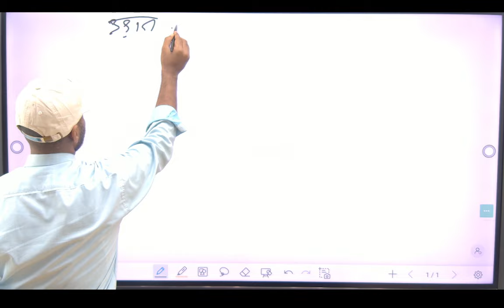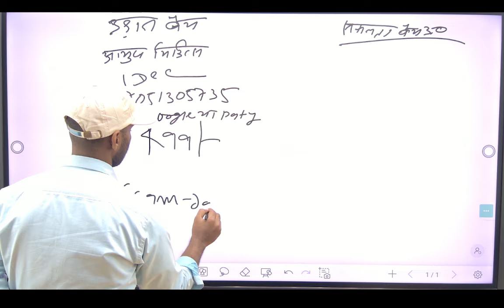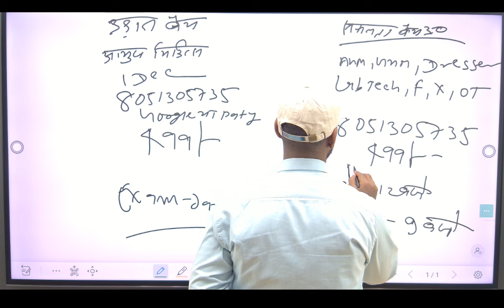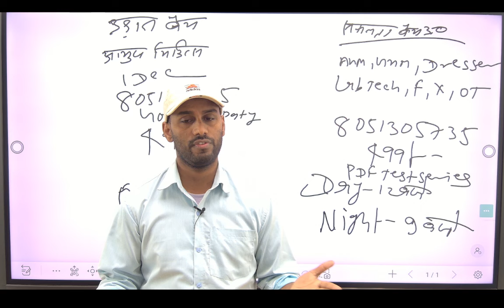सभी मिलकर 32127 ANM बहनों के फ्यूचर के साथ खिलवाड़ कर रहे हैं l सभी ANM बहन अब तैयार हो जाएं लड़ने.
सभी मिलकर 32127 ANM बहनों के फ्यूचर के साथ खिलवाड़ कर रहे हैं l सभी ANM बहन अब तैयार हो जाएं लड़ने के लिए
आज क्या हुआ LIVE VIDEO देखिए जो किसके एडवोकेट के द्वारा सुप्रीम कोर्ट में नया डेट लिया गया हैं
अभी-अभी सुरजीत सर BTSC ANM 10709 केस के बारे में 32127 ANM बहनों को अपडेट किए है और कॉल रिकॉर्डिंग भी सुनिए
अब 32127 ANM बहनों को एक साथ आवाज उठाना होगा तभी BTSC ANM 10709 केस क्लियर होंगी अन्यथा नही

Note:-
**सभी क्लास लेने के लिए आयुष चिकित्सक डॉक्टर (RBSK) ANM,GNM, PHARMACIST,X-RAY TECHNICIAN,LAB TECHNICIAN, DRESSER,OT अभी पेमेंट करें 📢📢📢
 👉 सभी बैच लेने के लिए कृपया इस no. 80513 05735 पर ₹499 send करे और स्क्रीनशॉट 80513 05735 भेजे  (Google pay,phone pay, paytm, etc)**

32127 ANM बहनों के लिए Good News आज सुप्रीम कोर्ट में सुनवाई होगी BTSC ANM 10709 में सुप्रीम कोर्ट

BTSC_ANM RESULT
btsc_anm result